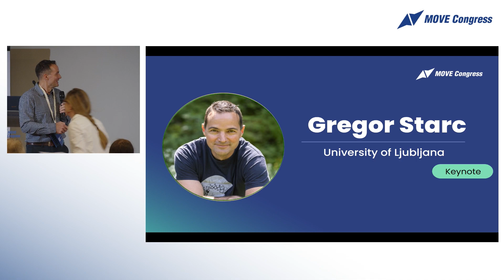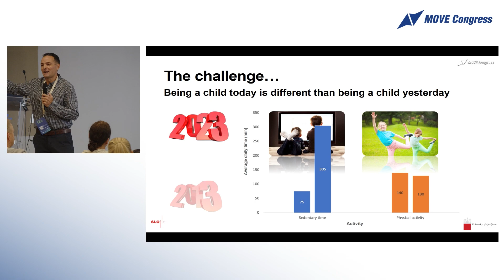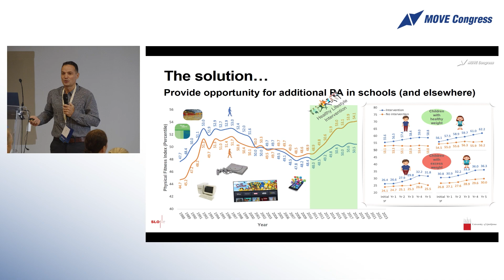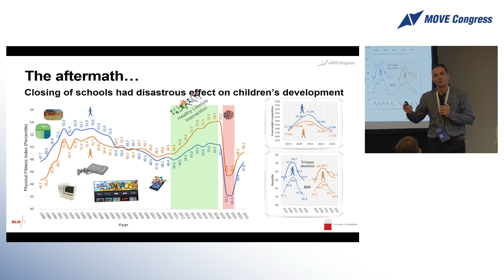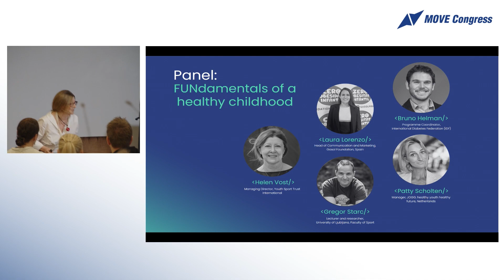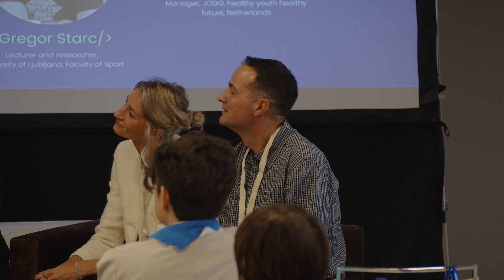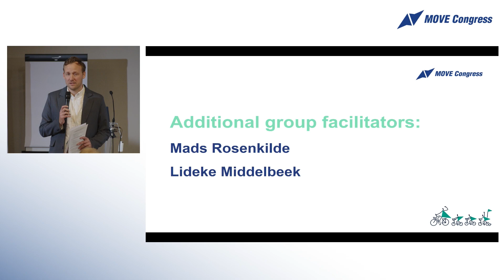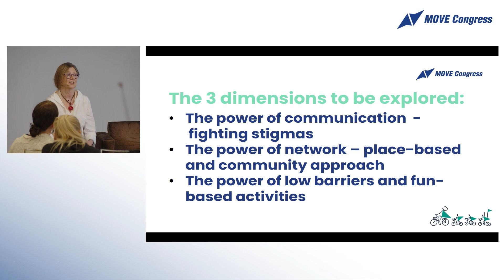MOVE Congress 2023: FUNdamentals of a healthy childhood masterclass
In a world dominated by technology and a sedentary lifestyle, the task to ensure every child has the opportunity to enjoy a healthy childhood has never been more pressing. At the MOVE Congress on 17 November, Helen Vost from Youth Sport Trust International moderated a one hour and 30-minute masterclass about the ‘FUNdamentals of a healthy childhood’, where the speakers highlighted the necessity for collective action to create a more active and safe environment for children.

Moderator: Helen Vost, Youth Sport Trust International
Panellists: Laura Lorenzo, Gasol Foundation; Patty Scholten, JOGG; Gregor Starc, University of Ljubljana; Bruno Helman, International Diabetes Federation (IDF).

This masterclass is supported by funding from an EU Operating Grant in the field of Health. Visit ISCA Health to find out more and discover our resources for physical activity and health promoters